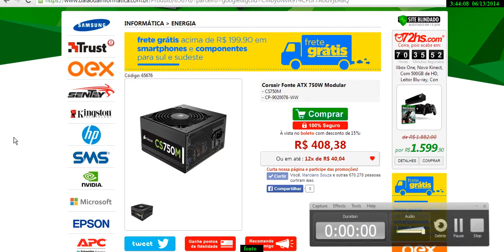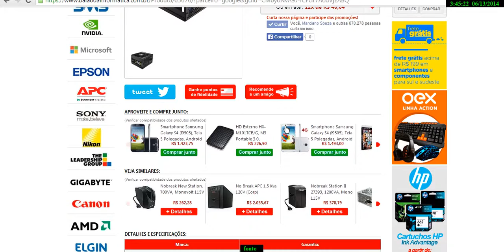Montando pc novo fonte